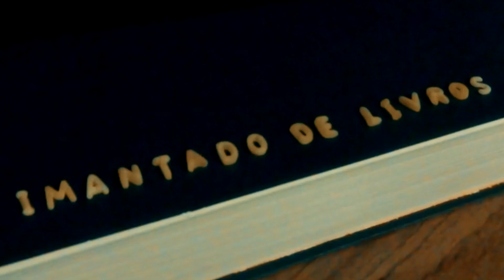Meu Amigo João - João Anzanello Carrascoza - OVDS #10 [Contos do Meio-Dia]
Resenha do conto Meu Amigo João, escrito por João Anzanello Carrascoza, do livro O Volume do Silêncio, editora SESI-SP.

Adquira os livros citados no vídeo através desses links da Amazon:

- O Volume do Silêncio
- Os Cem Melhores Contos Brasileiros do Século